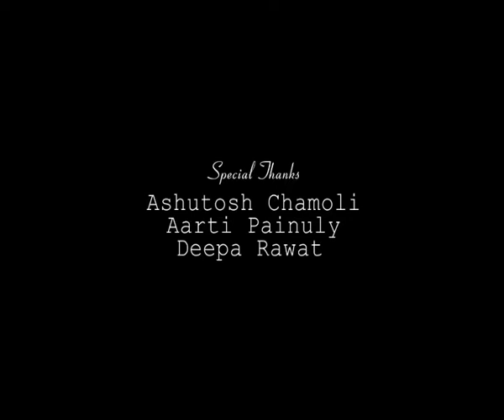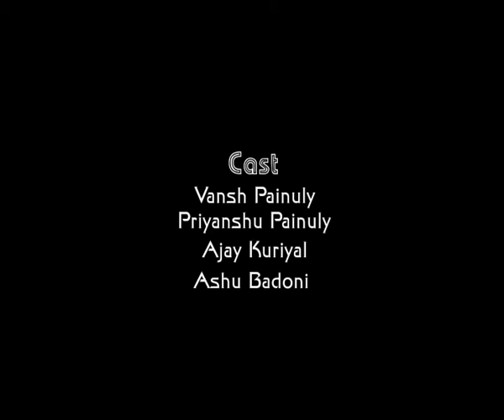SNAKE IN THE GRASS